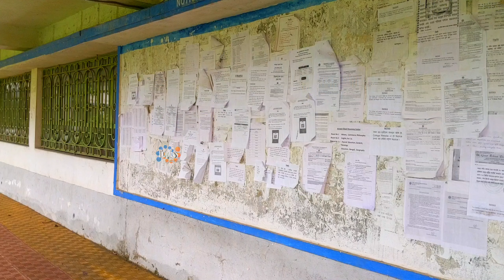MONTESWAR COLLEGE || মন্তেশ্বর কলেজ || Dr GOURMOHAN ROY COLLEGE